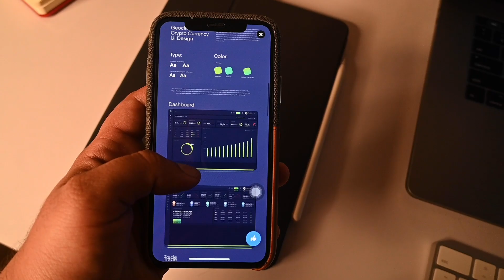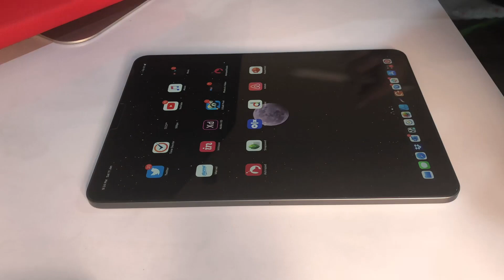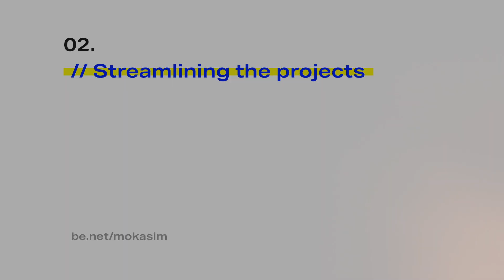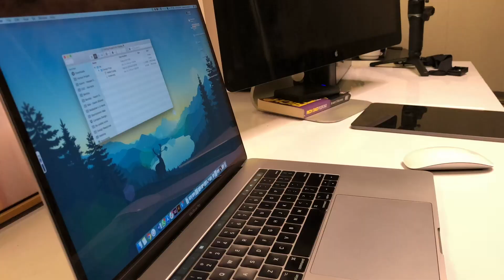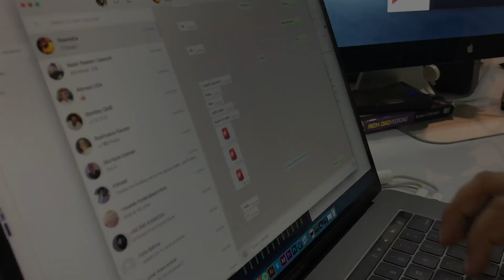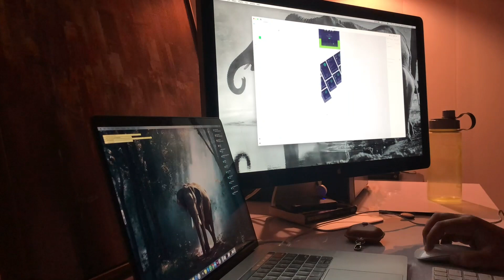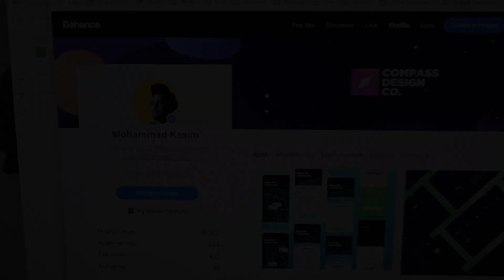Designing my UX.UI Portfolio for Behance | 2020 | Freelance UX Designer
Hello there!
My Name is Kasim and I am Pakistan based Freelance UX.UI Designer.

Designing personal portfolios can be challenging for busy designers. So I tried to make it organised so people can invest focused time & energy in building their personal brand because this is what helps your clients to see what you do and how you solve the problems.

Remember, it's all fun!

Peace!